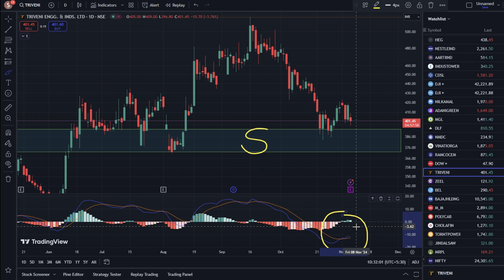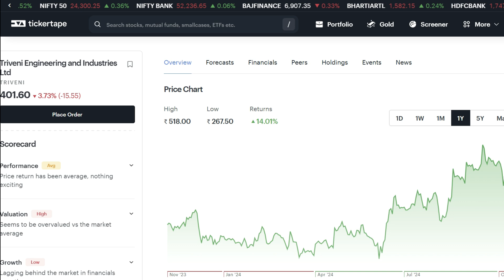Triveni engg share latest news ✔ triveni engineering share analysis anil Singhvi,target 2025